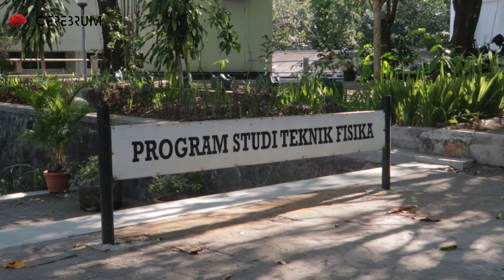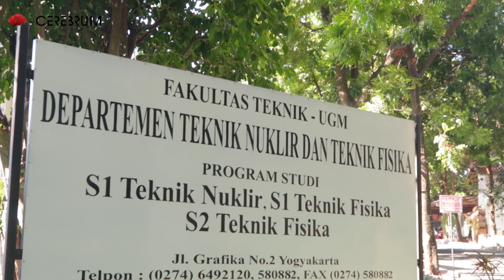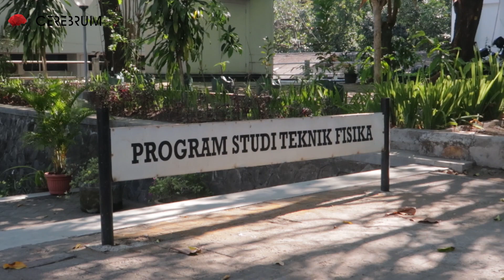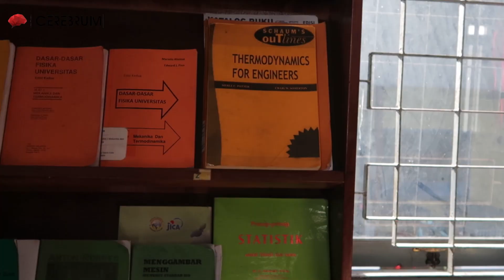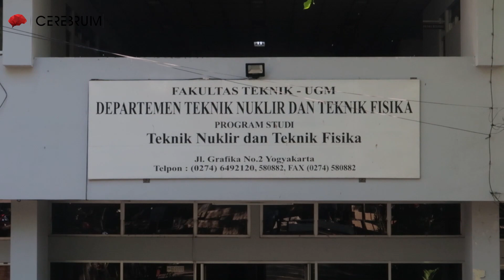CEREJUR - Teknik Fisika UGM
Semoga adik-adik masuk PTN yang diinginkan :)
Channel ini dibuat untuk mengedukasi calon mahasiswa supaya memudahkan masuk PTN yang di inginkan
Semoga dengen izin Allah, Channel ini  memberi kebermanfaatan. Aamiin yaAllah

narasumber                                  : Nugraha
Editor                                               : @faizalptra
video ini hasil kerjasama tim cerebrum dan mahasiswa UGM

intagram : @cerebrum.id @ceremo @cerezing @ceremerch
line           : @cerebrum.id
web          : cerebrum.id